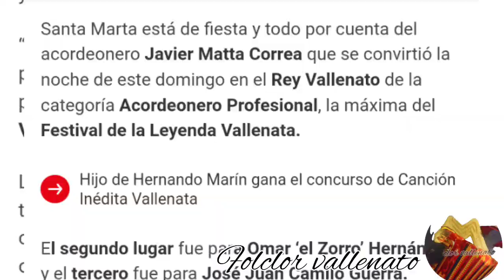Así fue como Javier Matta agradeció el apoyó al llevarse la corona de Rey Vallenato profesional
Javier Marta se alzó con la corona de rey vallenato,mientras que Juan Camilo Guerra, acordeonero de @SilvestreDangondTV obtuvo el tercer puesto
celebra la ciudad de Santa Marta y la Sierra Nevada